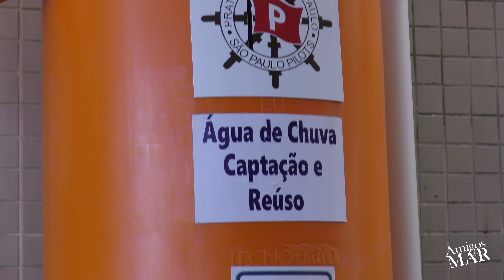Investimento em sustentabilidade por Bruno Tavares - prático e presidente da Praticagem de São Paulo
A Praticagem de São Paulo adotou o Programa de Gestão Ambiental (VGP) do Instituto Via Green e torna-se a primeira do país a elaborar um inventário de emissões de Gases de Efeito Estufa, demonstrando a sua contribuição no combate às mudanças climáticas.

Buscar melhores práticas operacionais através da gestão de impactos ambientais e contribuir para um clima mais equilibrado e uma vida melhor. Esses são os objetivos da Praticagem do Estado de São Paulo que adotou o Programa de Gestão Ambiental (VGP) do Instituto Via Green.

“Entendemos que as empresas devem fazer sua parte e colaborar com essa causa, quanto maior o alcance das metas melhores os benefícios para todos”, diz Bruno Tavares, Presidente da Praticagem de São Paulo.

O Instituto Via Green é uma organização de pesquisa e desenvolvimento de projetos sustentáveis. A proposta do VGP é reduzir os impactos ambientais negativos relacionados às atividades empresariais, através do monitoramento do consumo de água e energia, geração de efluentes líquidos e resíduos sólidos e emissões de poluentes atmosféricos.

Para Bruno Tavares, adotar o programa é uma forma de incentivar as melhores práticas e envolver seus colaboradores nessa importante iniciativa de responsabilidade socioambiental. “Já começamos a identificar e a mudar os pontos necessários para adequação ao VGP em nossa sede, no estaleiro e até em nossas lanchas. Entre as providências tomadas estão aproveitar as águas pluviais, de reuso, usar energia solar no estaleiro e adaptar motores eletrônicos nas lanchas. E vamos continuar repensando processos com o apoio de toda nossa equipe.  Sabemos que empresas inovadoras quando investem em sustentabilidade agregam um valor institucional importante à atividade”.